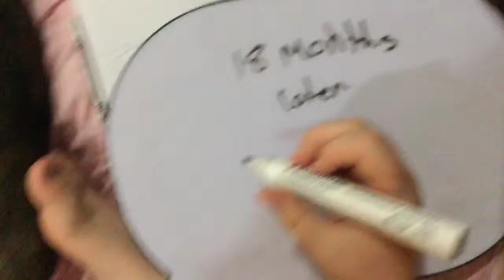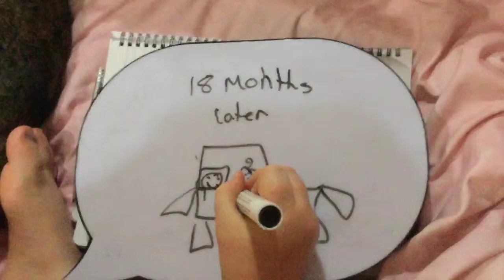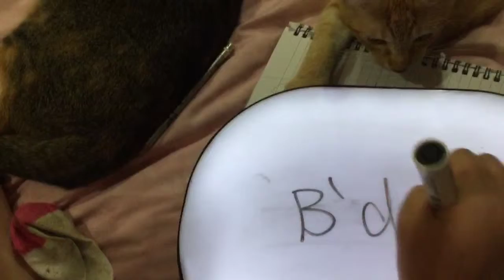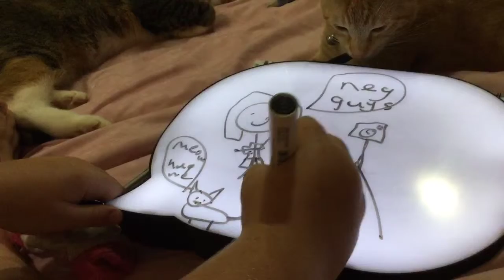Draw my life